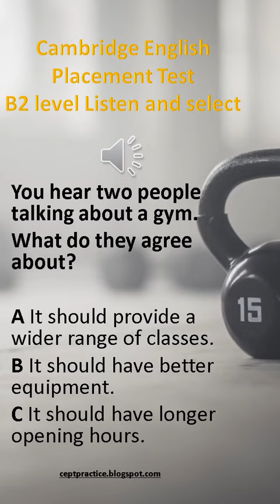B2 LISTENING ABOUT TWO PEOPLE TALKING ABOUT A GYM with answer